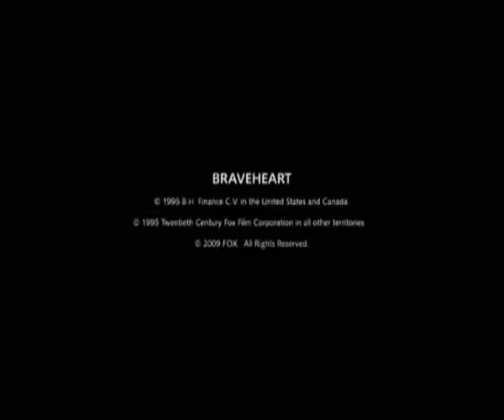Braveheart - Limited Edition XV Jubiläum